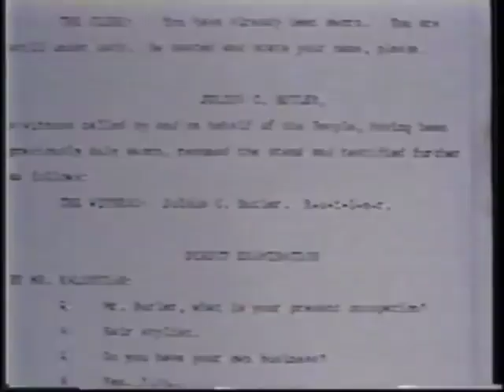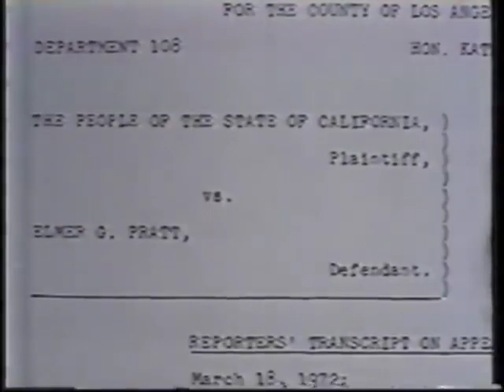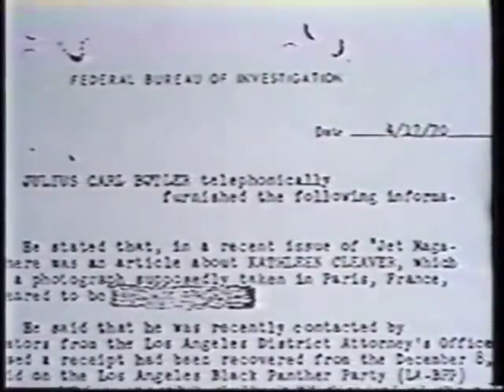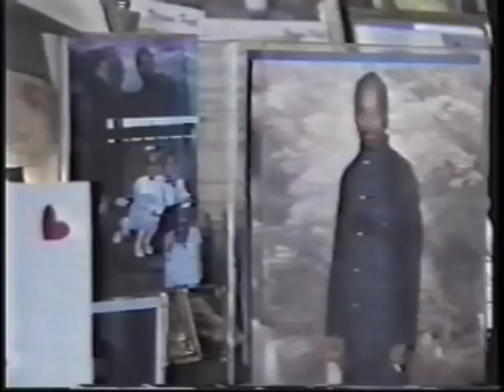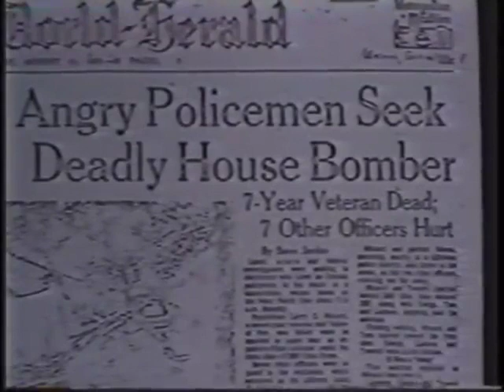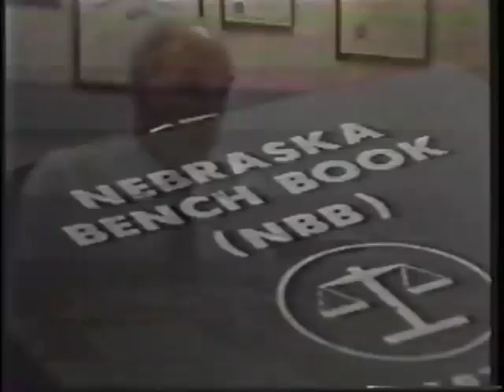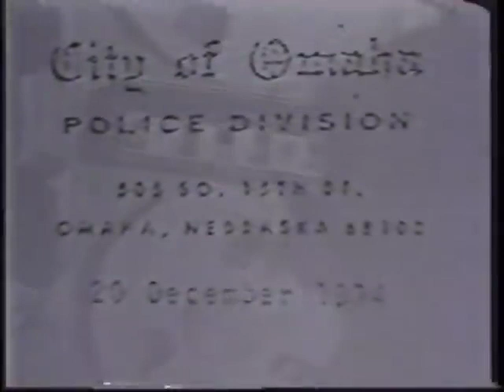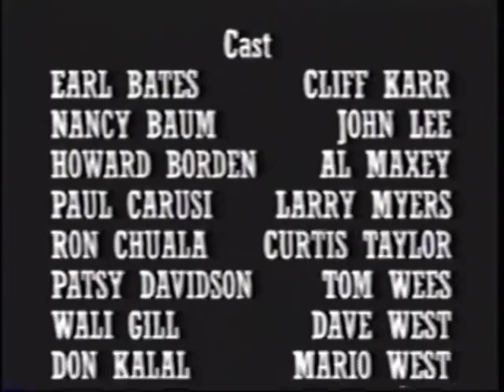Geronimo Pratt & Rice/Poindexter Documentary